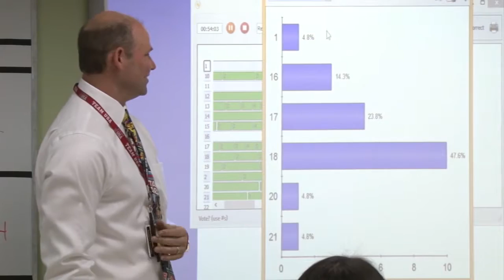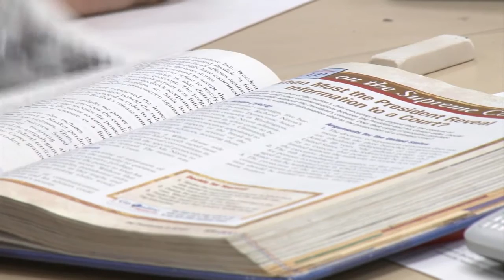New bill seeks to lower Arizona voting age from 18 to 16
HCR 2046 seeks to lower the Arizona voting age from 18 to 16, and the bill is gaining traction because many believe this bill can help improve voter turnout among a demographic that has often struggled to make an impact at the polls.   (Video by Amber Kahwaji/Cronkite News)